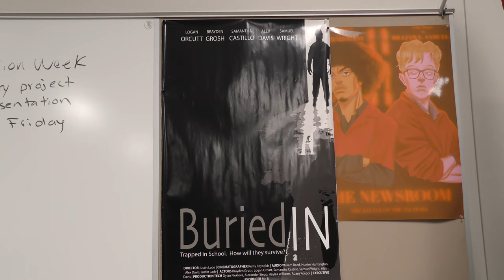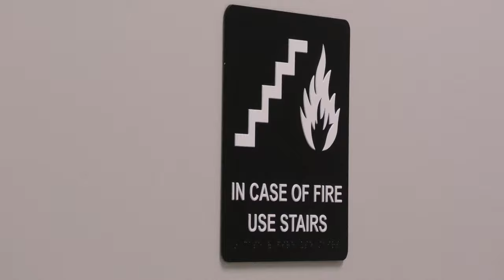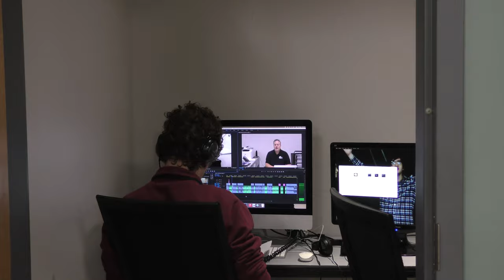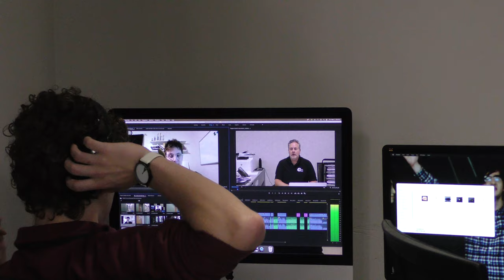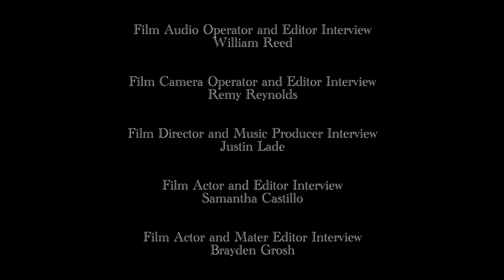Buried in documentary final